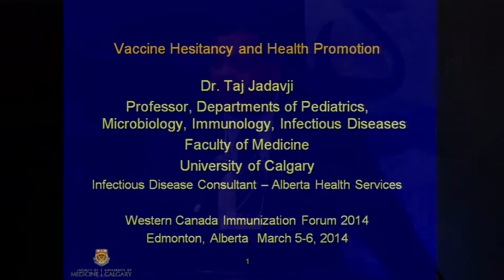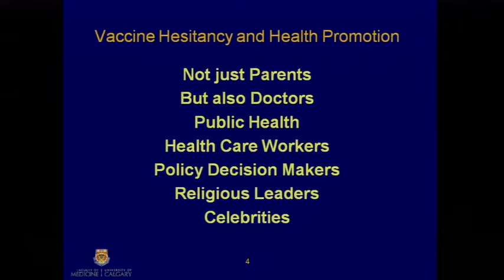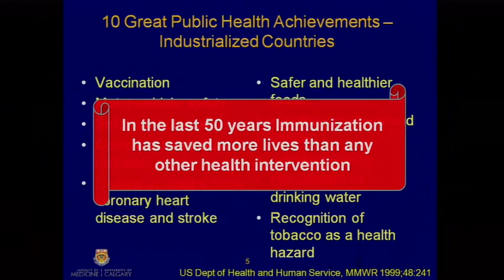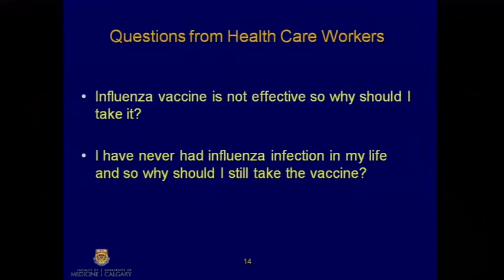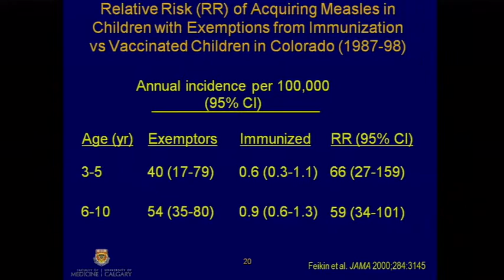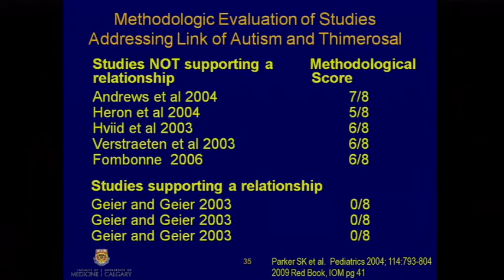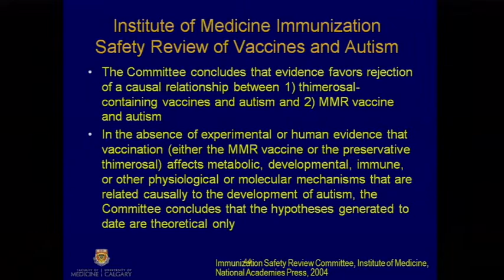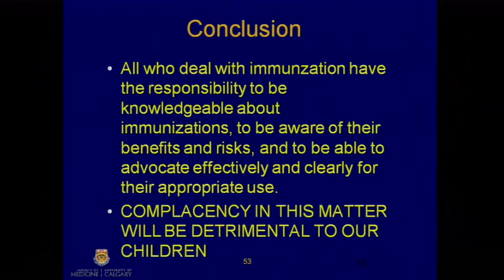Vaccine hesitancy and health promotion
Taj Jadavji, Professor, Departments of Paediatrics, Microbiology, Immunology & Infectious Diseases, University of Calgary, presents on vaccine hesitancy.